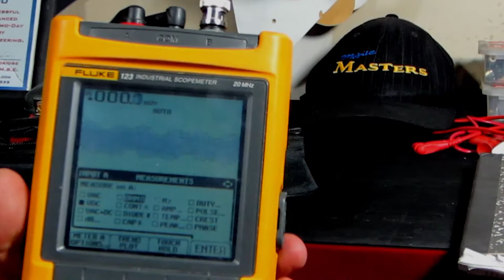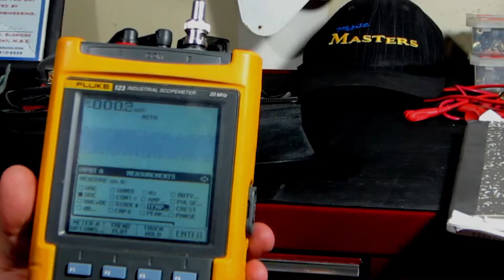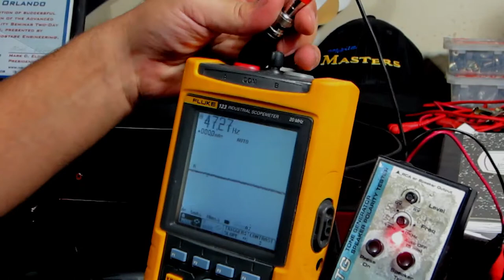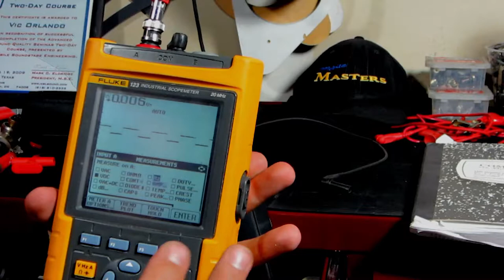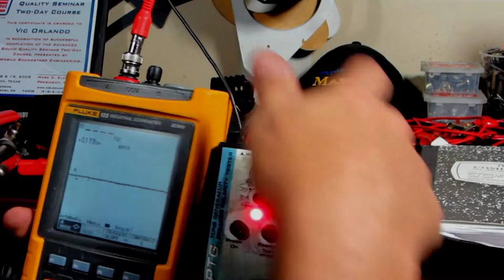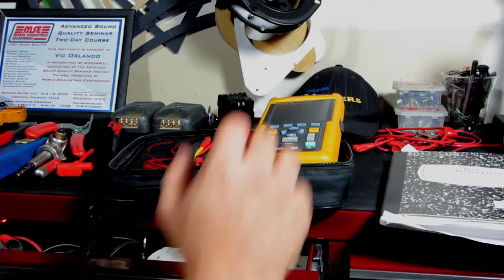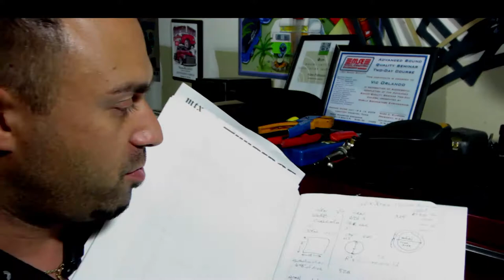Professional Car Audio Installation Technician Tools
In this video Mobile Masters CEO Vic Orlando explains what kinds of tools you'll need and demonstrates the importance of organization and cleanliness of the instruments that make you money.